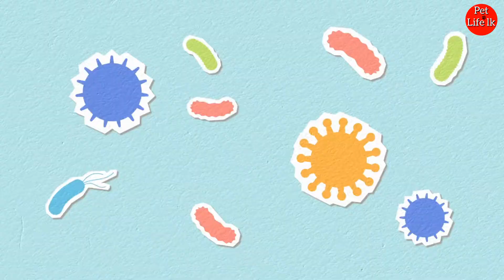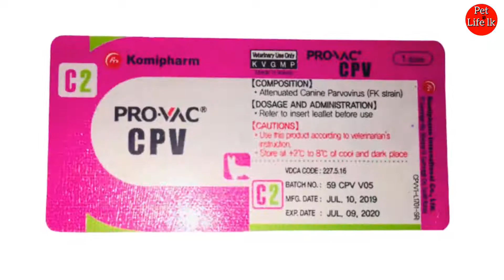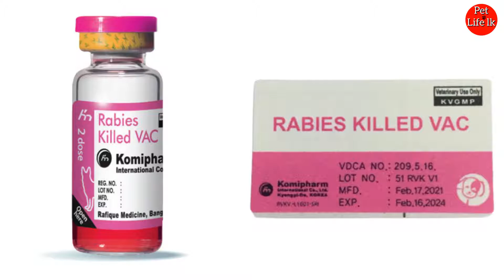බලු පැටවාට අවුරුද්දක් ඇතුලත ලබා දෙන ඉන්ජෙක්ෂන් සහ බේත්|Dog Vaccine In Sri Lanka|Dog vaccine Sinhala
Hello friends welcome to Pet Life Lk

SHARE AND LIKE 𝐇𝐞𝐥𝐥𝐨 𝐟𝐫𝐢𝐞𝐧𝐝𝐬
Welcome to 𝐏𝐞𝐭 𝐋𝐢𝐟𝐞 𝐋𝐤

Dog Vaccine In Sri Lanka | Price of dog vaccine Sinhala - PetLifelk Dog Vaccine In Sri Lanka | හරි විදිහට බේත් විදින්න | Everything about dogs vaccine Sinhala - Petlife

ᴊᴏɪɴ ᴡɪᴛʜ ᴜs "ᴘᴇᴛ ʟɪfᴇ ʟᴋ" ,
Sʀɪ ʟᴀɴᴋᴀɴ ʟᴀʀɢᴇsᴛ ᴘᴇᴛs ɢᴜɪᴅɪɴɢ  ᴀɴᴅ ᴇɴᴛᴇʀᴛᴀɪɴᴍᴇɴᴛ ᴄᴏᴍᴘᴀɴʏ ᴏf
ᴍᴇᴅɪᴀ  ᴀɴᴅ ᴍᴀss ᴄᴏᴍᴍᴜɴɪᴄᴀᴛɪᴏɴ ᴄᴇɴᴛᴇʀ.
අප සමූහයත් සමග අත්වැල් බැදගන්න අවස්ථාවක් .

𝕁𝕠𝕚𝕟 𝕒𝕟𝕕 𝕘𝕣𝕠𝕧𝕖 𝕪𝕠𝕦𝕣 𝕓𝕦𝕤𝕚𝕟𝕖𝕤𝕤.
𝔽𝕣𝕖𝕖 𝕒𝕕𝕧𝕖𝕣𝕥𝕚𝕟𝕘, 𝕜𝕟𝕠𝕨𝕝𝕖𝕕𝕘𝕖 𝕤𝕙𝕒𝕣𝕚𝕟𝕘 𝕒𝕟𝕕 𝕊𝕙𝕠𝕡𝕡𝕚𝕟𝕘
නොමිලේ දැන්වීමක් දාගන්න දැන්ම ‍යන්න .